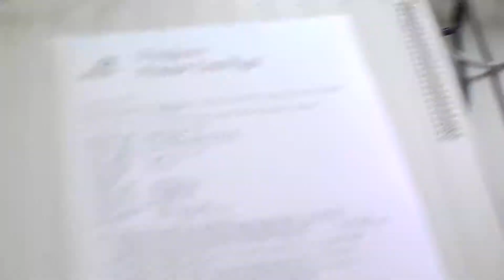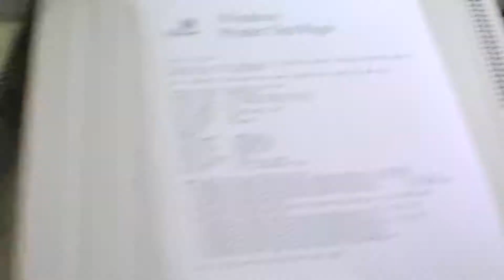My workenvirement at school.. Servers, cables and computers.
We had a very big server assignment at school. And I decided it would be fun to record my surrioundings @ school.